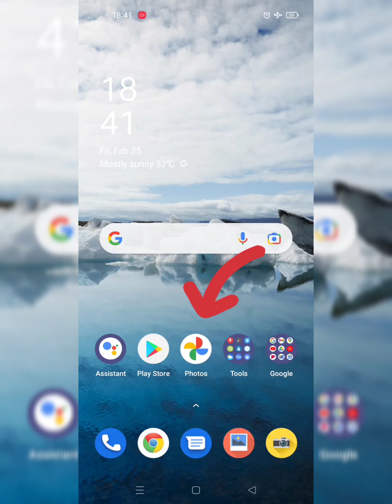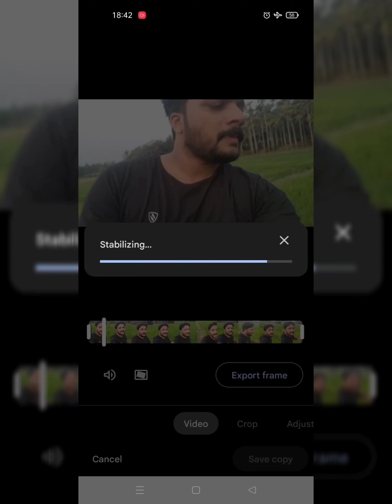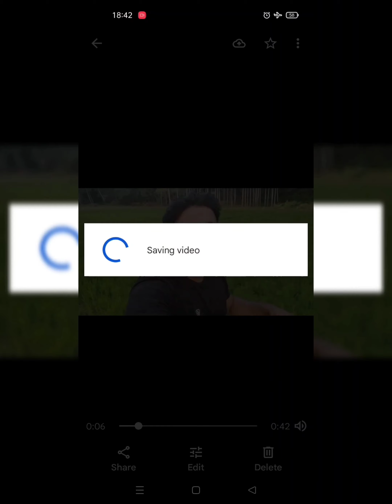How to stabilize video without Gimbal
simple method to stabilize video
How to remove shakes in video
video shake problem